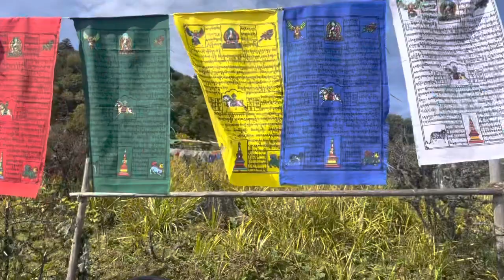Blessed Rainy Day, 2022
Sometimes it’s all about the little things in life!